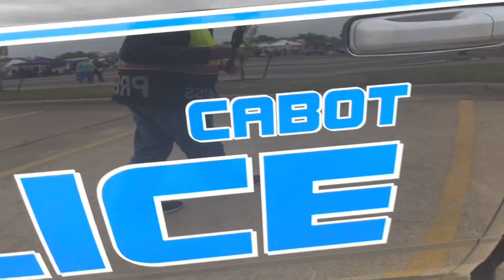Cabot Strawberry Festival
Cabot Strawberry Festival 04/29/2023